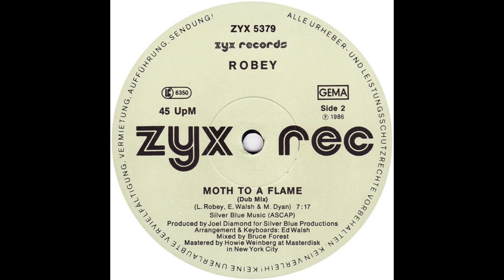Robey - Moth To A Flame (Dub Mix) [Remix by Bruce Forest] [ZYX 5379 - 12"] [1985 ZYX Records]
Moth To A Flame [ZYX 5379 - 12"] [1985 ZYX Records]